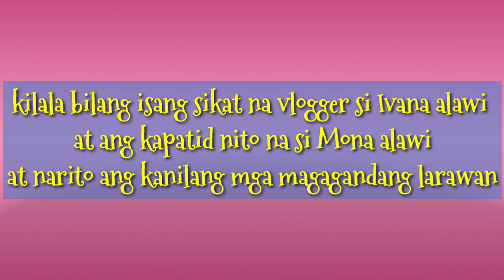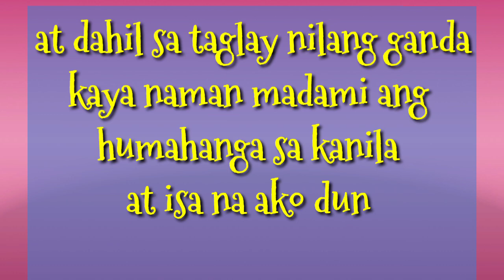Ivana Alawi and Mona Alawi best pictures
alawi sisters#pretty#pictures#compilation